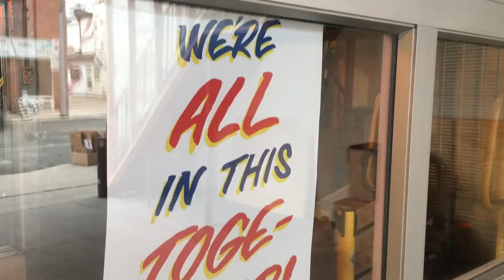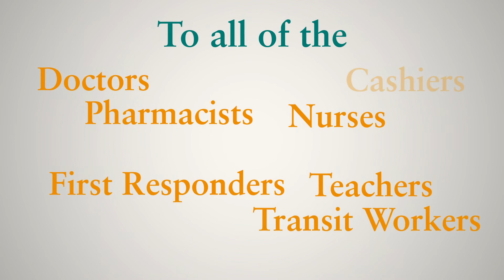ZCenter is Thankful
As COVID-19 continues to impact our communities, people are coming together to help one another now more than ever. We’re here supporting you, all of you.

Today, we’d like to say, to all coronavirus helpers, thank you.